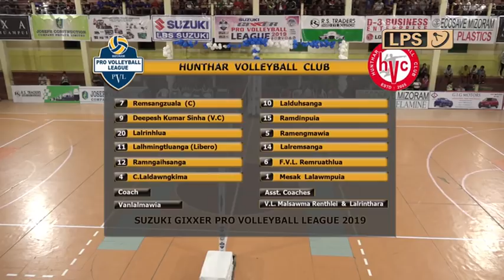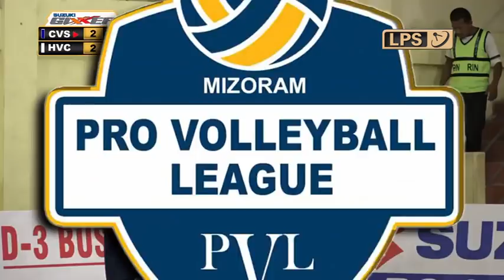CHHINGA VENG SPIKERS Vs HUNTHAR VOLLEYBALL CLUB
Suzuki Gixxer Pro Volleyball 2019
@ Chawnpui Sports Centre
3 May 2019